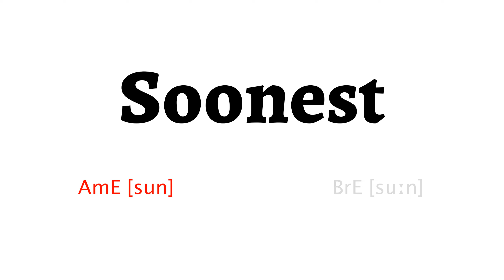How to Pronounce soonest in American English and British Englishsoonest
Learn how to say soonest with HowToPronounce Free Pronunciation Tutorials.

This video shows you how to pronounce soonest correctly in American English and British English.